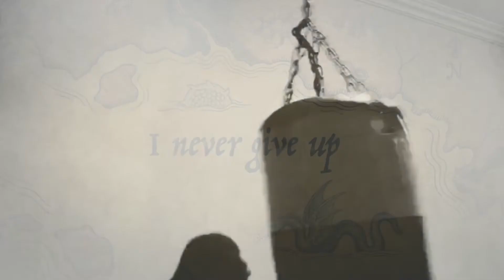teen boxing motivation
teen boxing motivation post surgery